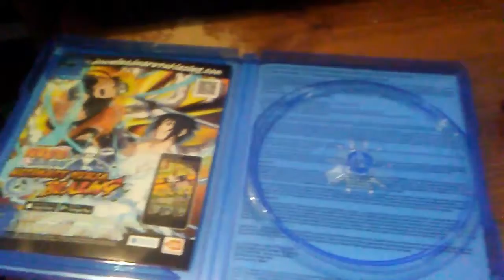Critic Time | Naruto Ultimate Ninja Storm 4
Latest Upload: "Let The Fun Begin | Five Nights At Freddy's Security Breach (Part - 2)"